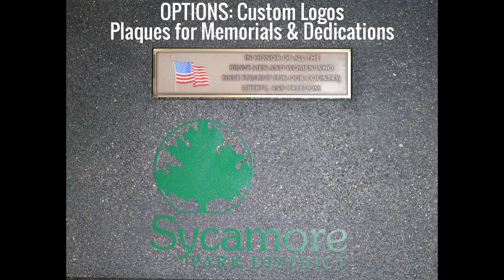BYO Ping Pong - Doty & Sons Concrete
Concrete Ping Pong Tables